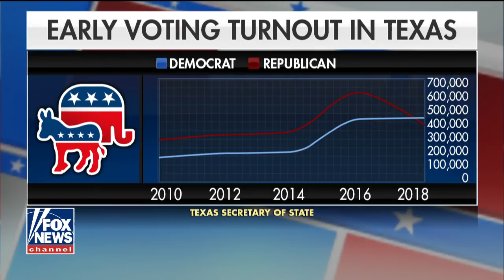Fox News correspondent Griff Jenkins seeks out Texas voters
Breakfast with Friends from the West Side Cafe in Fort Worth, Texas.